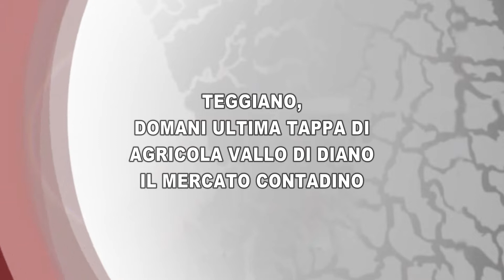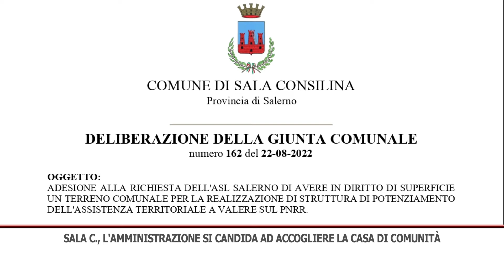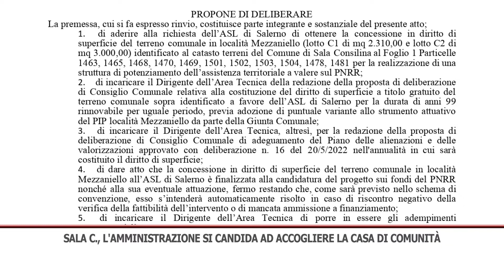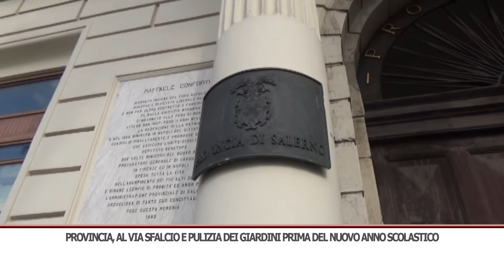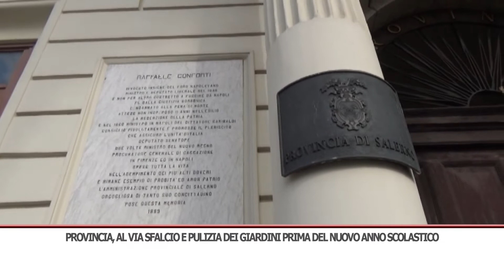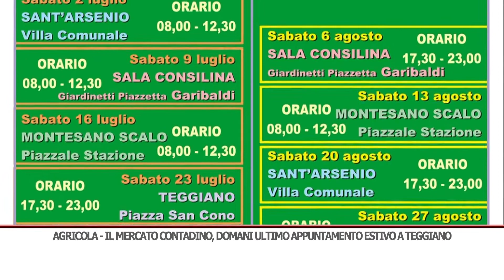TG GIORNO 26/08/2022